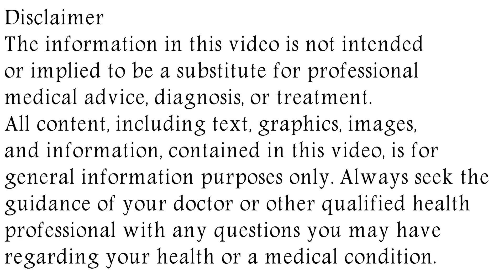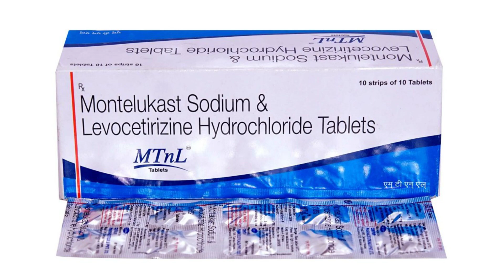MTnL Tablet Uses & Side Effects in Hindi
in this video, we will discuss what are the uses and benefits of mtnl tablet. How to use mtnl tablet. We will also discuss what are the side effects of mtnl tablet. Watch the complete video for detailed review of mtnl tablet in hindi.